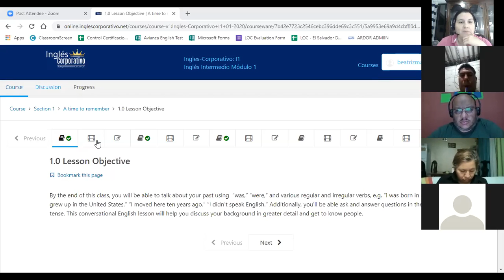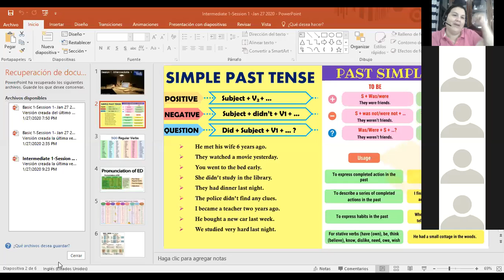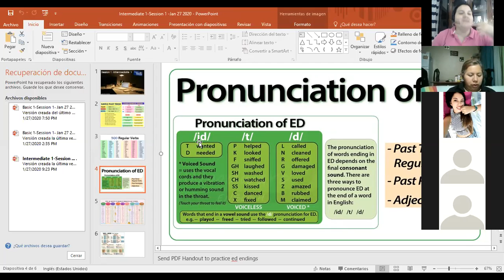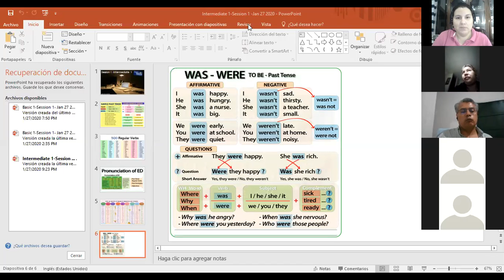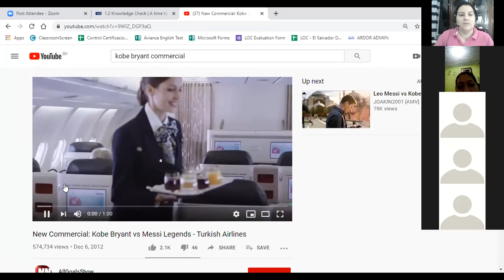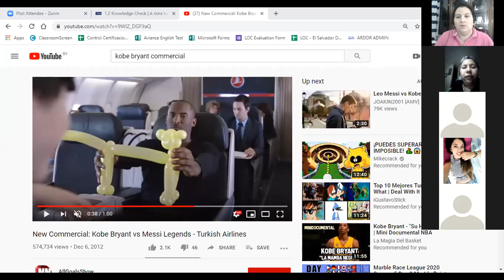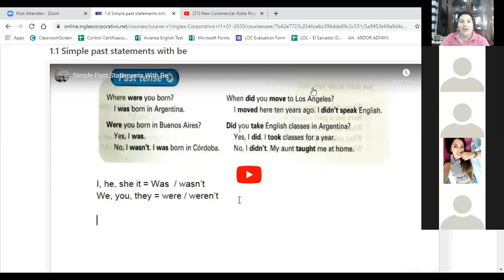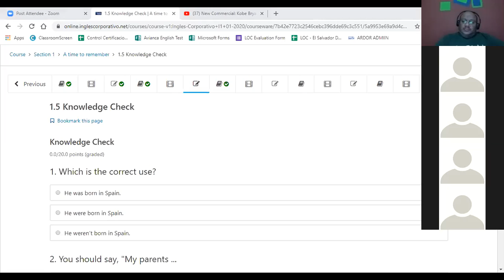I1-01-9-10-PM-01-20- Past Tense